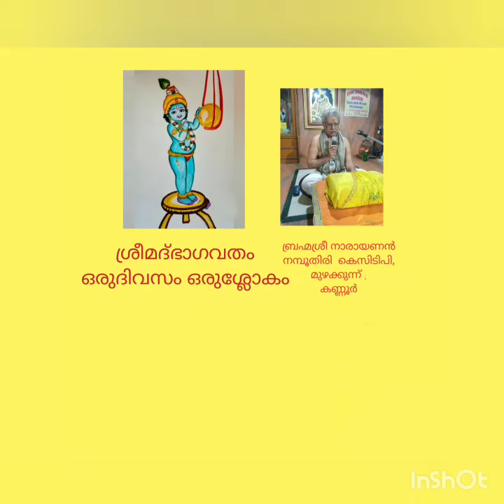Srimad Bhagavatham - One day One Sloka - Skandam 10 - Adhyayam 3 - Slokam - 46🙏🌹